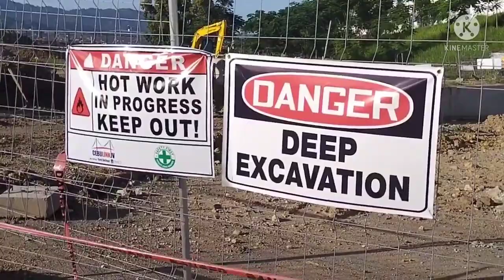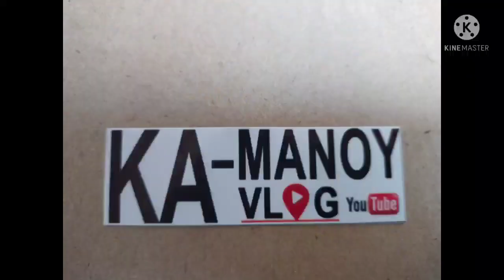CCLEX UPDATE NOV.29/2021!!??4IMBORNAL !! MOBILE CRANE LOADER !!! ACCES PLATFORM